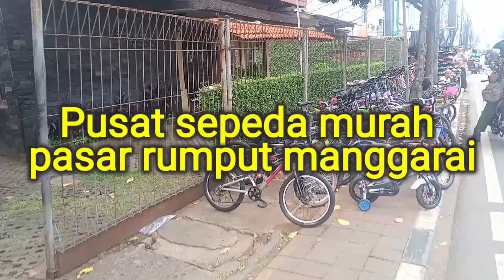Sentra Sepeda Bekas Dan Baru Murah Berkwalitas | Pasar Rumput Manggarai!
PROMO SEPEDA MURAH
pesanan beli disini,klik link👇

PERHATIAN‼️👇
BERIKUT DI BAWAH INI VIDEO UNTUK IDE USAHA,IDE JUALAN YANG MENJANJIKAN